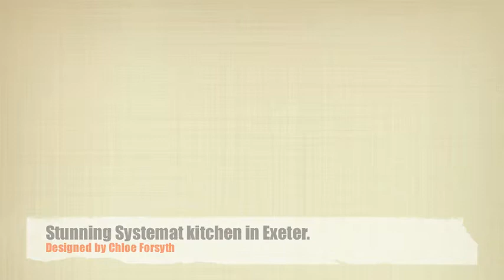Ralph Winter Kitchens- Systemat, Exeter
This is a Systemat kitchen which has been fitted in Exeter. This is a customers kitchen which has been designed and fitted by Ralph Winter Kitchens. The video includes the drawings for the design of the kitchen and photographs of the finalised kitchens, allowing you to view the comparison.